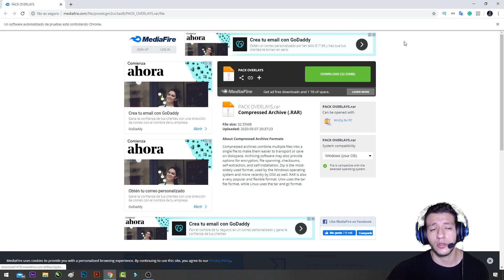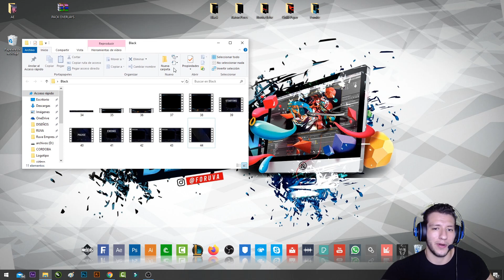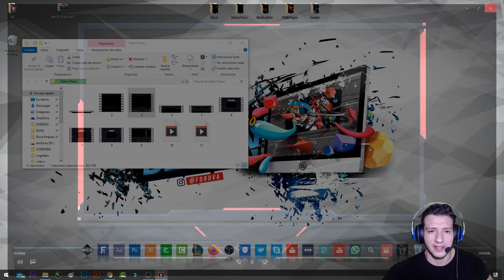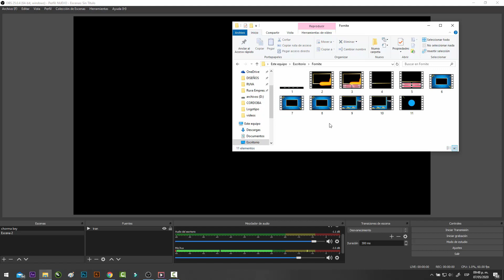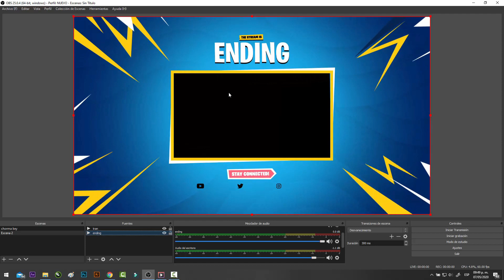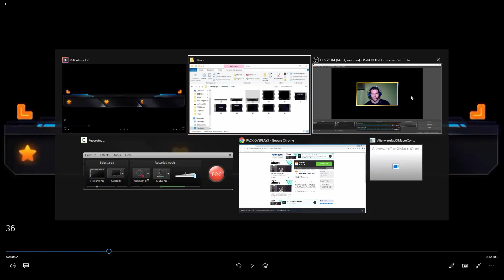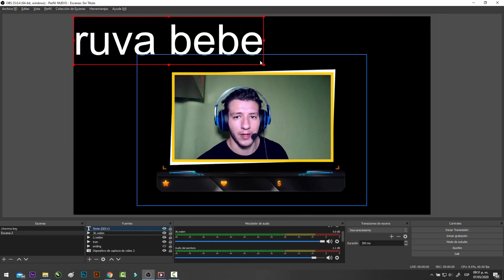PACK Overlays GRATIS para TWITCH FACEBOOK Y YOUTUBE | Animados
Overlays GRATIS Overlays animados para Twitch - Youtube - Facebook - OBS

CRACKS, HE TENIDO QUE DAR DE BAJA EL LINK PERO AQUÍ MUESTRO UNOS NUEVOS QUE HE CREADO TOTALMENTE GRATIS Y EN ESPAÑOL PARA USTEDES: